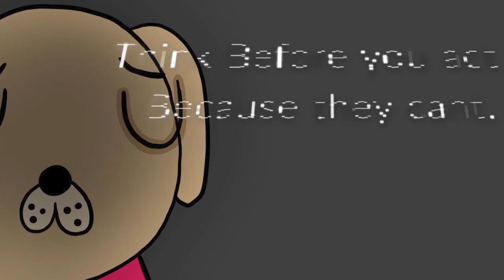Animated PSA Animal Abuse (Read Desc.)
So this was the final animation to make in College back in 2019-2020? I dont remember when but i know it was for my 2nd/last year so I'm guessing this was for 2020ish. Sorry it was a downer. but that was the project; make a PSA. Mine was about neglected animals. ALSO THERES NO REAL LINK FOR THAT HUMANE SOCIETY SITE AT THE END! I MADE THAT UP! THAT WAS PART OF THE ASSIGNMENT
PROGRAMS:
-Adobe Animate
-Adobe Photoshop